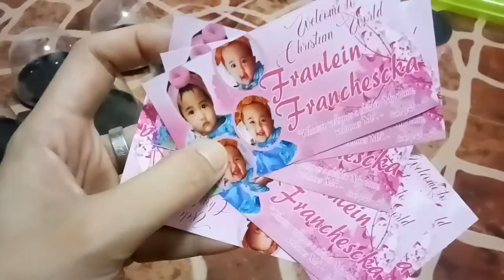DIY CHRISTENING SOUVENIR ITEM SA MURANG HALAGA!?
hi? mga momys i hope matulubgan ko kayo or mbgyan ko kayo idea sa aking tutorial how to make a DIY SOUVENIR ITEM para sa binyag sobrng affordable lnag nian nga mommys 💓

acetate 10pesos isa
holly bible 15 isa
stro balls 30 isang pack

yan lang mga mommys nagastos ko less than 200 pesos 💓 super classy na ng souvenir item niyo 💓💓💓